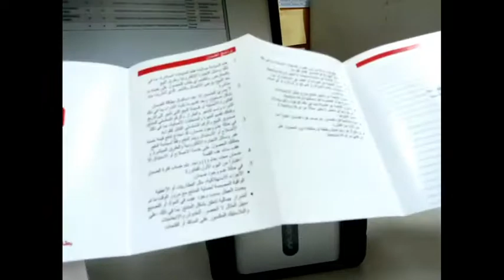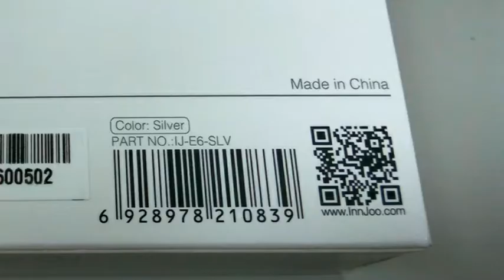Innjoo E6 10400 mAH Unboxing